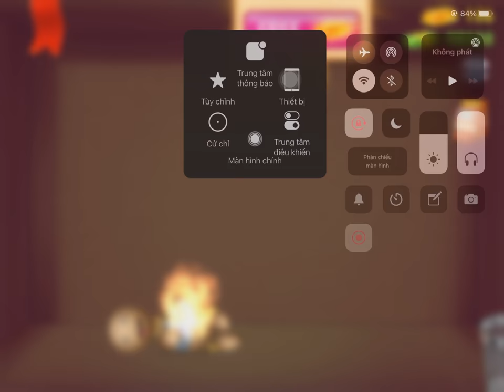Amazing Weapons vs The Buddy | Kick The Buddy